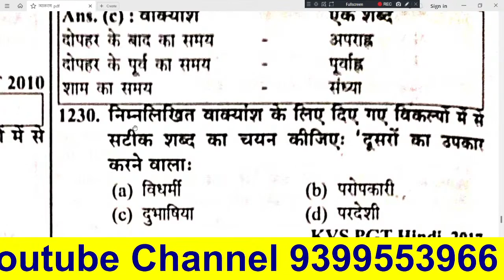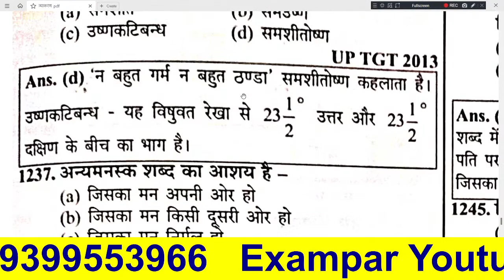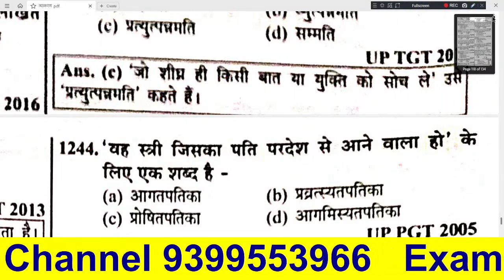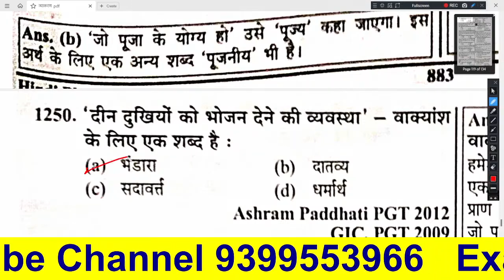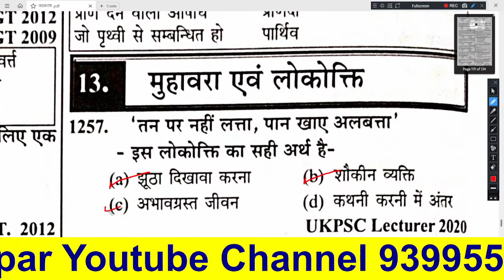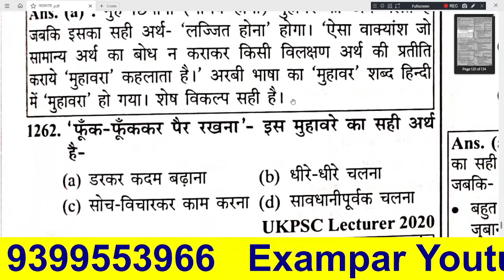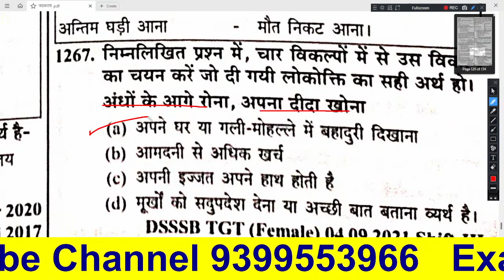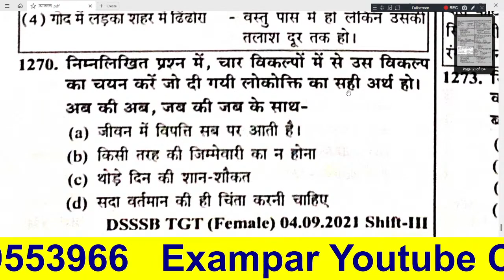MPTET 2023 | MPTET वर्ग - 1 चयन परीक्षा | MPTET VARG 1 MAIN EXAM 2023 हिंदी व्याकरण प्रैक्टिस सेट